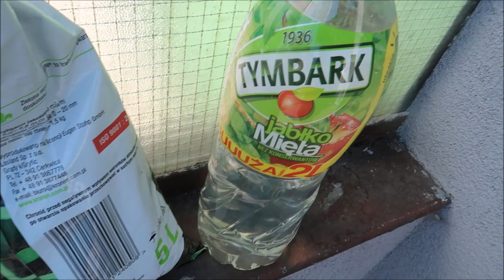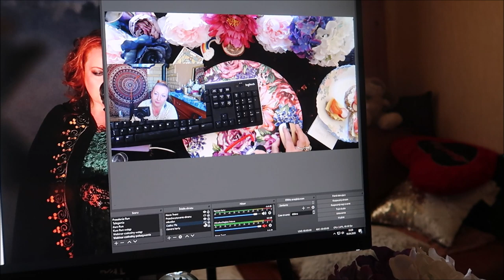kwarantomas 24 nagrywamy mierzymy